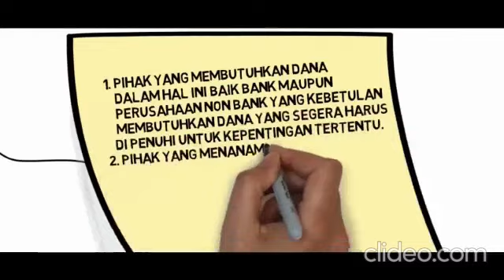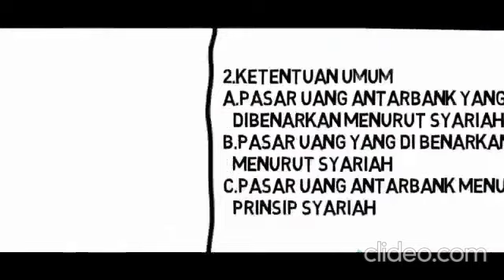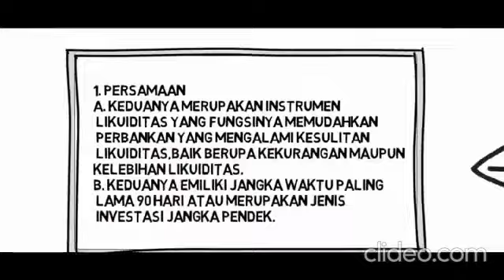Pasar uang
Video kali ini akan menjelaskan tentang pasar uang secara sederhana dan pasar uang syariah, semoga dapat dipahami dan bermanfaat.